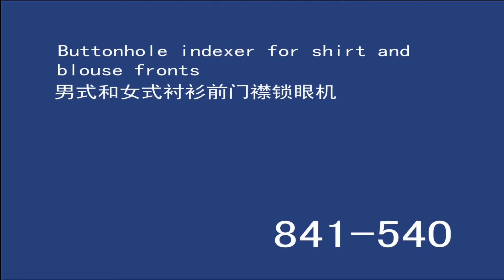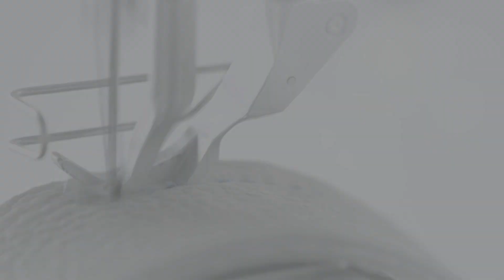Dürkopp Adler 841 100 540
Швейная установка челночного стежка для автоматического выполнения петель на передних полочках сорочек и блузок, для легких и средних материалов, метод работы с полным перекрытием, около 1200 планок петель для пуговиц с 6 петлями на каждой планке за 480 мин.